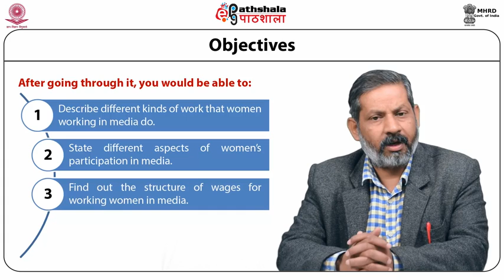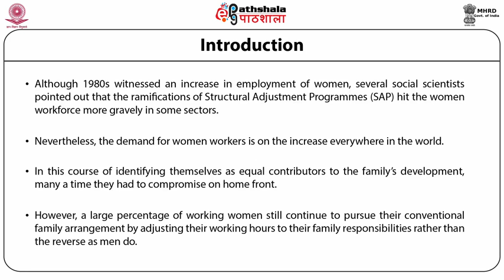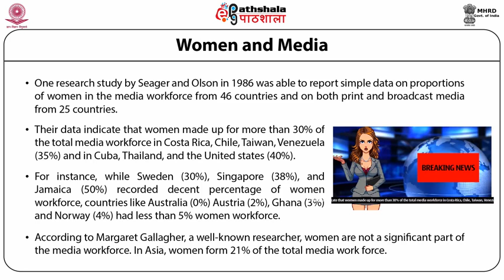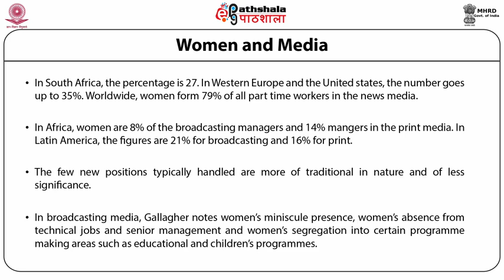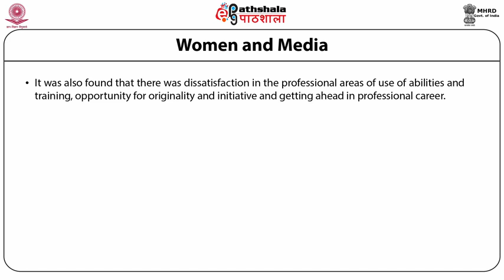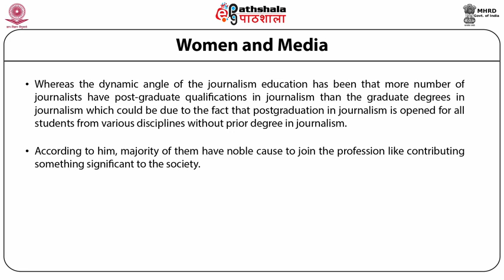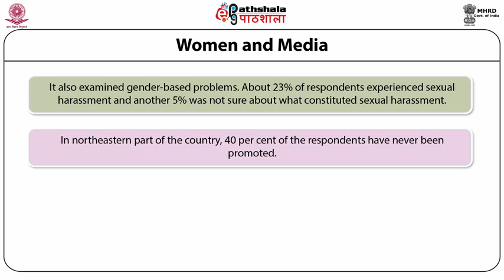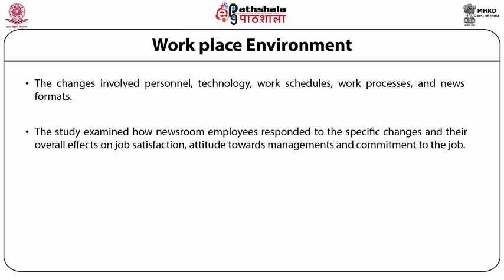M-11. Work and Wages